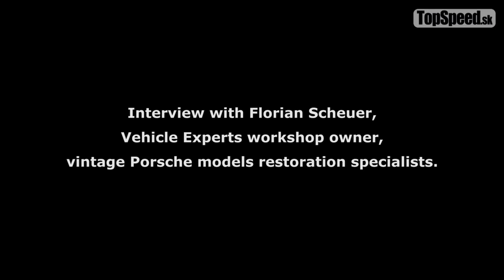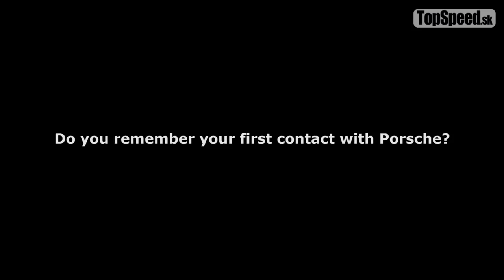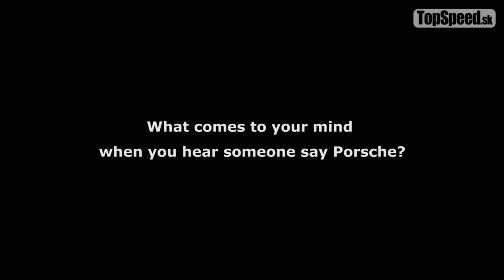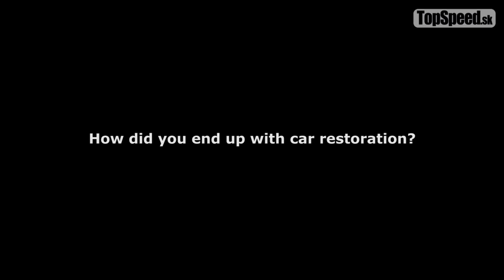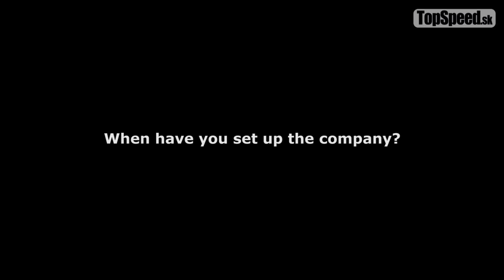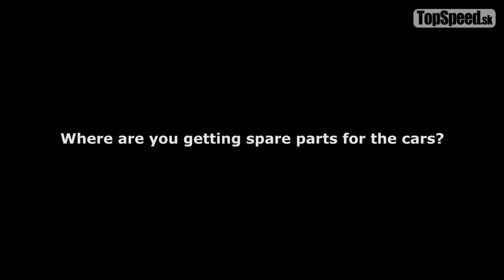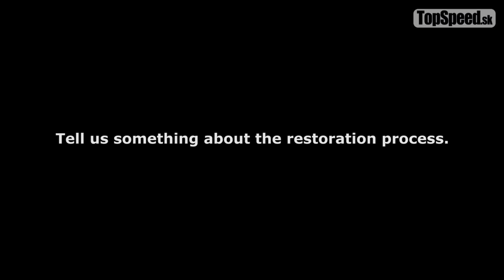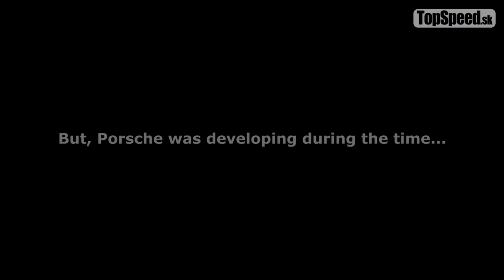Vehicle Experts are vintage Porsche specialists - TOPSPEED.sk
In the very same centre of Europe,  near Bratislava in tiny town Mosonmagyarovar is a very special garage. Found 8 years ago, Vehicle Experts are very focused and determined bunch of car nuts, who devote their time and lives to vintage cars from 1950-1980 era. Especially Porsches. Here is their story...

production:
Oliver TEKNOS - TOPSPEED.sk - interview
Miro ARDON - pardon comedy - camera, edit, postproduction
Jakub UKROPEC - TOPSPEED.sk -2nd camera, assistent